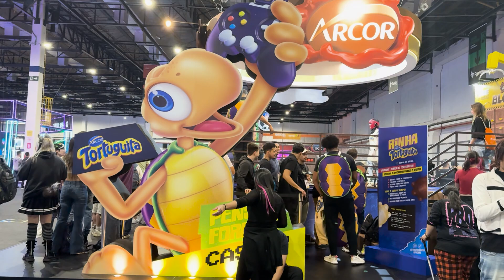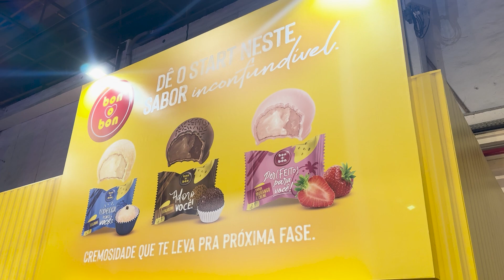【BGS 2024】 Ativações da Arcor: "Rinha de Tortuguita", parede de escalada do Block e mais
Durante a Brasil Game Show 2024 batemos um papo com o Luiz Ferreira, gerente de Comunicação da @arcorbrasil, onde ele pode nos apresentar as ativações da empresa para a BGS 2024, como o famoso "Rinha de Tortuguita”, ação inspirada na trend viral “pavê de Rinha de Tortuguita”, além disso, a empresa está promovendo mais dois de seus chocolates, o lançamento Block com uma parede de escalada no formato de seu tablete de chocolate e o Bon o Bon, um dos bombons mais vendidos no mundo e presente em mais de 50 países, oferecendo uma experiência interativa única